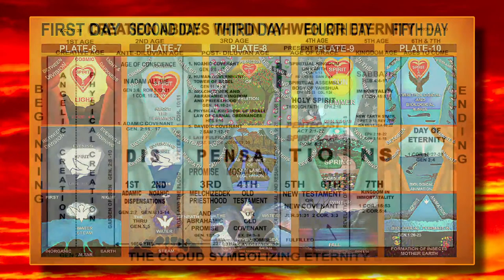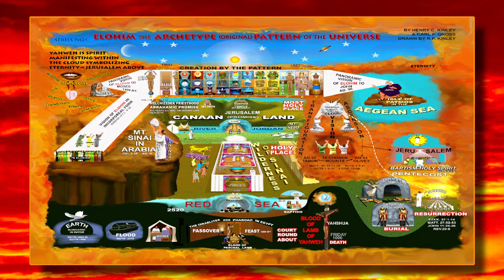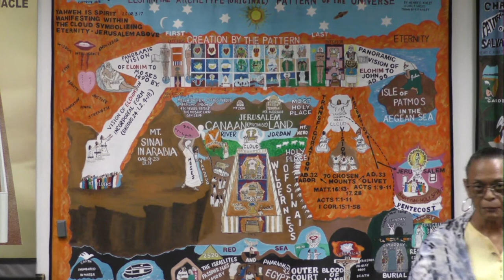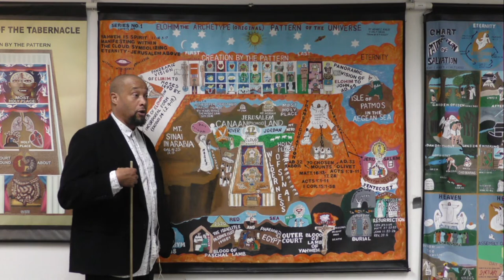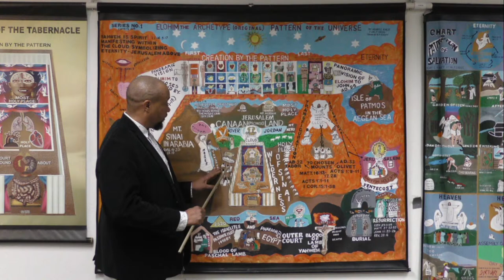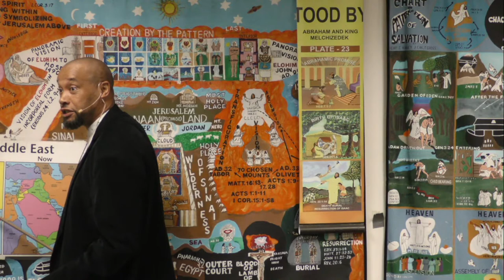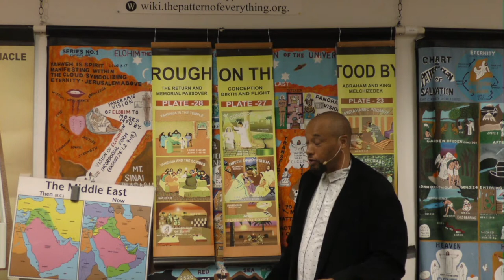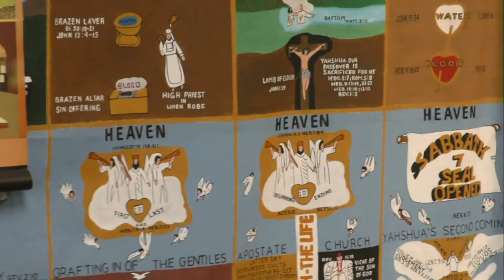Lecture / Testimony: From The Other Side Of The Flood (02-09-23)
Joshua 24th Chapter